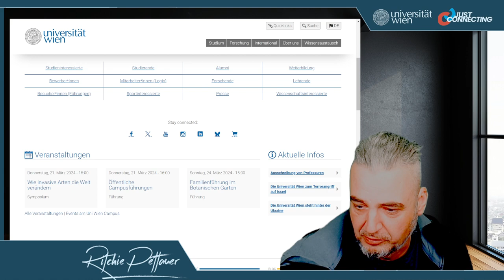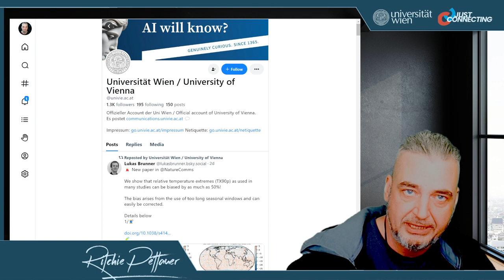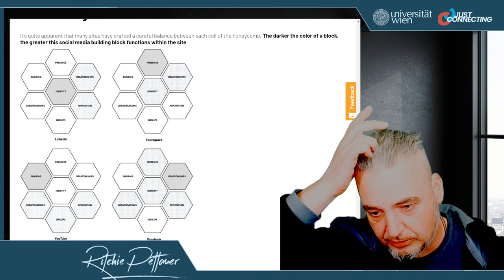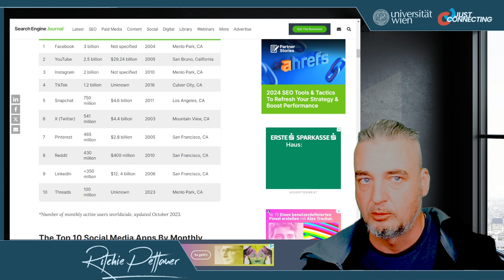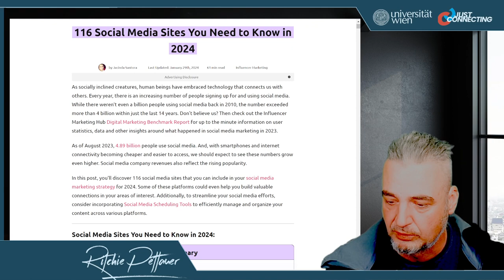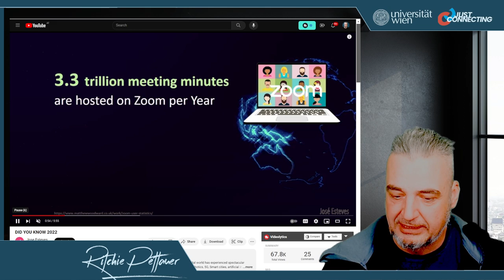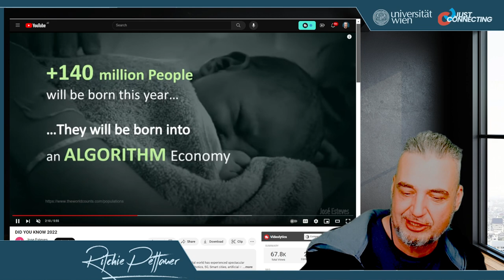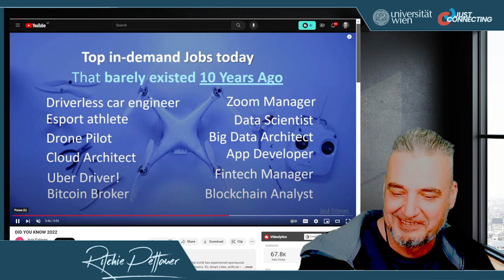Social Media A03 - Social Media Definitionen